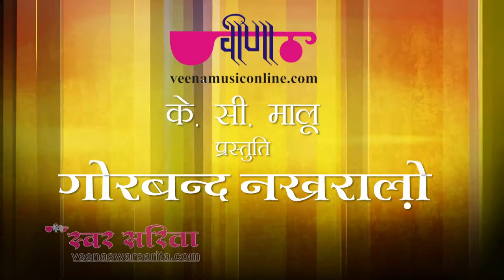Rajasthani Videos - Hivde Su Door Mat Jay | Tawada Mando Pajya Re | Chdomaso | Bol Suva Ram Ram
1. Song Name : Hivde Su Door Mat Jay (Best Rajasthani Folk Song 2021)
Genre : New Rajasthani Songs, New Seema Mishra Songs, New Rajasthani Dance Songs, Marwadi DJ Songs, New Rajasthani Video, Hit Rajasthani Songs, Best Rajasthani Folk Song 2021
Album Name : Chudi Chamke
Language:  Marwari (Rajasthani)
Singer :  Seema Mishra & Sanjay Bhagi
Music & Composer : Nirmal Mishra
Produced By: K.C.Maloo (Veena Music Pvt. Ltd., Jaipur, Rajasthan, India)
Audio Release : 4th Jan.,2001

2. Song Name : tawda mando padja re
Album Name : Mehandi Raachani
Singer : Seema Mishra, Chorus,
Lyricist : Nirmal Mishra
Music Director : Nirmal Mishra
Producer : K.C. Maloo
Label : Veena Music
Copyright: Oriental Audio Visual Electronics

3. Song: Chomaso Lagyo ( Best Ever Rajasthani Romantic Dance Song )
Album: Ghoomar I
Language:  Marwari (Rajasthani)
Muisc Directed By: Ramlal Mathur
Singer: Seema Mishra
Audio Release On: May 2000

4. Superhit Non Stop Dandiya Dance Songs Video Jukebox

5. Song Name : bol suva ram
Album Name : Harijas part-1
Singer : Seema Mishra
Lyricist : Modified Traditional
Music Director : Ramlal Mathur
Producer : K.C. Maloo
Label : Veena Music